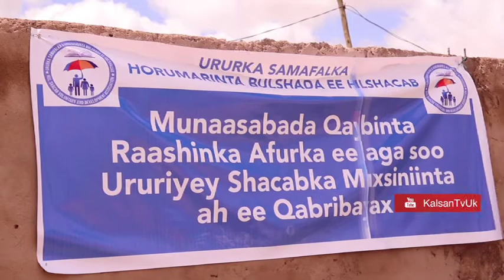JIJIGA QAR OO GUUDI WALALAALKAA OO MAANTAY DARYAR BADAN LAGU CAAWIYEY DDS KALSANTV BY MUXIYADIIN 24